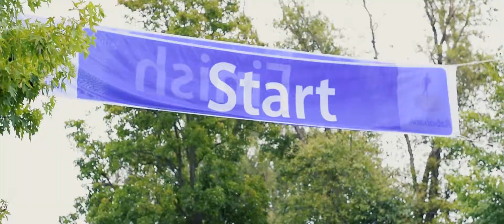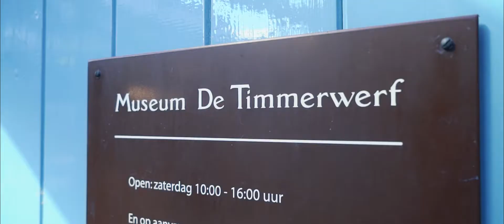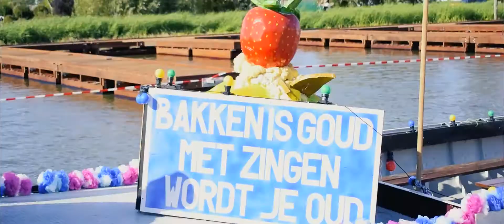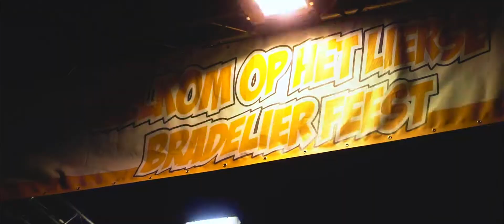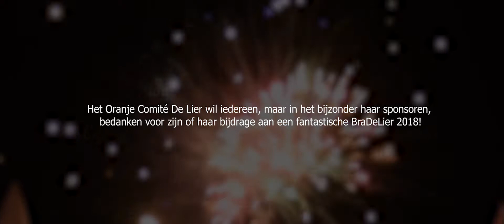BraDeLier 2018 - Aftermovie